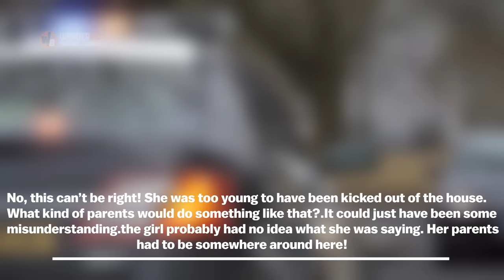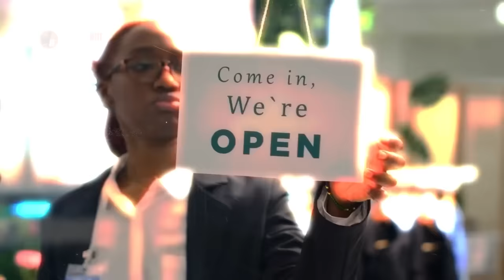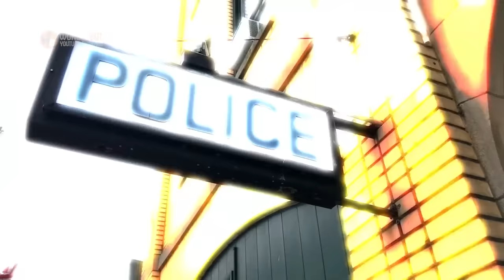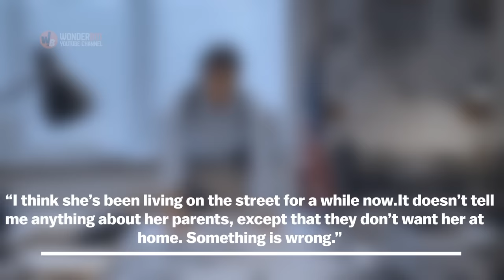Officer Finds 3-Year-Old Girl Alone On Parking Lot. She says, “Mommy Doesn’t Want Me Anymore”